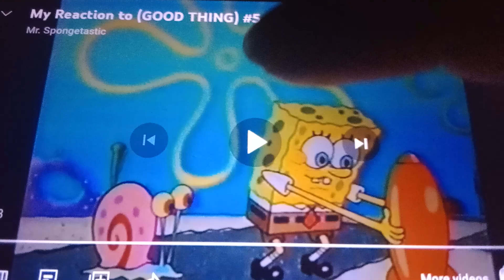My Reaction That Christmas Eve is Coming in 1 Day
OMG I'M SO HAPPY FOR THIS I CAN'T WAIT!